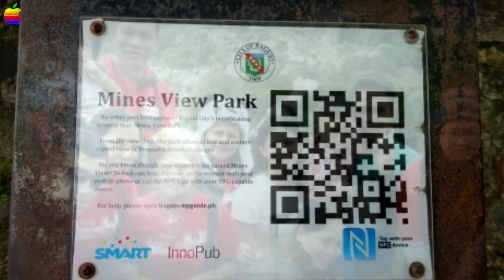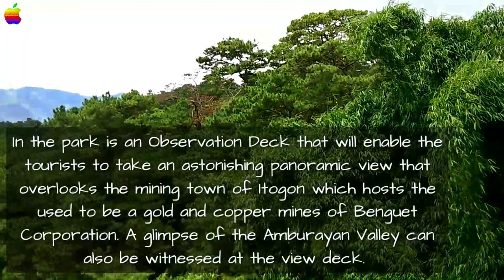MINES VIEW II | Bagiuo Travel 2019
Part Two  (Mines View Deck)

Mines View Park is one of the most well-known and most visited among the tourists attractions in Baguio City. It is located at the northeast side of Baguio City. This place is usually the next stop for tourists after The Mansion and The Wright Park.
It is an overlook park on the northeastern outskirts of Baguio in the Philippines. It is five kilometers away from the Heart of Baguio, passing through the Botanical Garden, the Mansion House, and the Pacdal Circle.
When visiting Baguio City, make sure that the Mines View Park is a part of the itinerary. But visiting the Park is not complete without a side trip to the famous Good Shepherd where Baguio delicacies are being made at its best.

In the park is an Observation Deck that will enable the tourists to take an astonishing panoramic view that overlooks the mining town of Itogon which hosts the used to be a gold and copper mines of Benguet Corporation. A glimpse of the Amburayan Valley can also be witnessed at the view deck. The park is also a splendid spot for picture taking with the alluring view of the mountains as a background.

Aside from the view, there are numerous stuffs to do in the park.

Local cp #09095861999